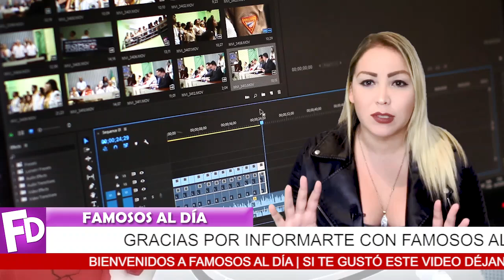🔴😱 ¡ Fernando Colunga 𝗥𝗘𝗖𝗜𝗕𝗘 𝗠𝗔𝗟𝗔𝗦 𝗡𝗢𝗧𝗜𝗖𝗜𝗔𝗦 ⛔ lo sacan del proyecto !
¡ Después de anunciar su regreso a la pantalla chica, la producción confirma su salida !

¡ BIENVENIDOS ‼️